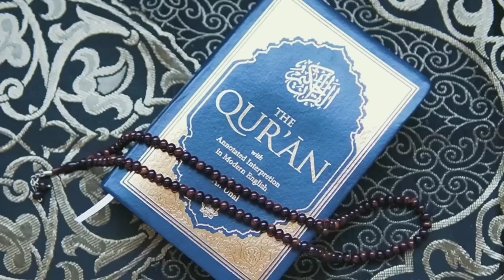Quran urdu translation surah mominoon Masha Allah